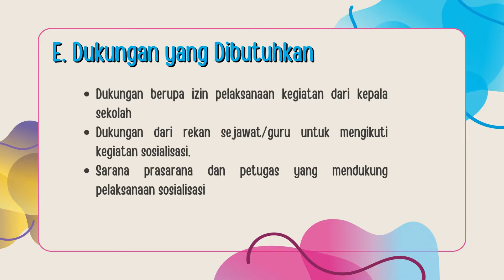Aksi Nyata Modul 1.4 Budaya Positif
Video ini merupakan tugas aksi nyata modul 1.4 Budaya Positif  dalam pendidikan guru penggerak berisi dua kegiatan yaitu penyebaran pemahaman konsep inti budaya positif kepada rekan guru